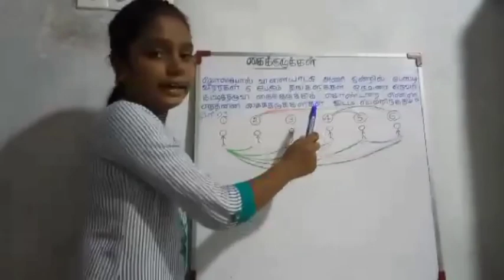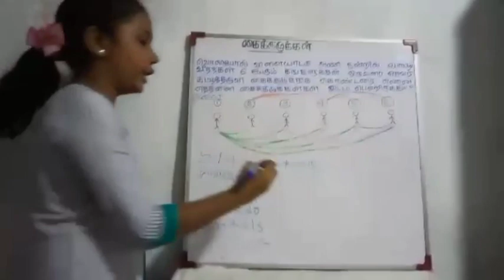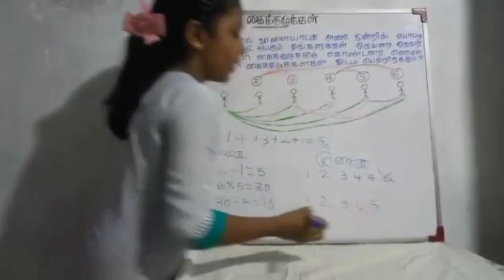Free education | வருடாந்த திறமை போட்டி | Contestant No 190 | Amna Fazil |Like |Share | Subscribe